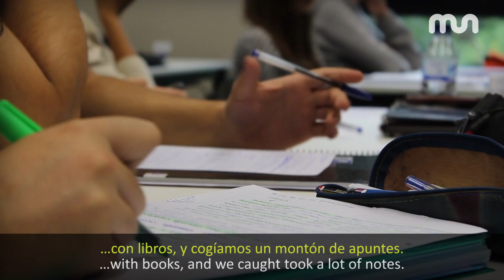MUTB 129.erreportajea: Ikasel ohien seme-alabak MUn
Mondragon Unibertsitatea sortu zenetik, milaka ikaslek egin dituzte beraien ikasketak bertako Fakultateetan. Eta gaur egun, horietako zenbaiten seme-alabak ere MU-n ikasten dihardute.